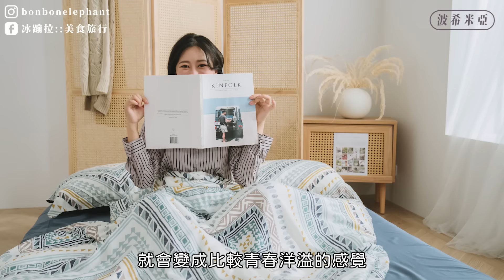必買天絲床組第2團！獨家版型花色 業界添加膠原蛋白最高👍夏季必買冰玉涼感紗涼被新花色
🛏冰蹦拉團購 X 伯尼寢具天絲床組 🛏
✅ 【現貨】依「付款完成」順序出貨。預計7個工作天出貨完畢

00:00 正片開始
00:29 本次團購品項
01:02 床組添加膠原蛋白＆SGS認證
01:30 【幸福時光】 獨家花色版型 布料添加膠原蛋白纖維
02:52 冰玉涼感紗涼被全系列顏色
03:03 全新改款素色冰玉涼感紗涼被
03:40 【茶青】獨家花色版型 布料添加膠原蛋白纖維
04:26 【含慕】獨家花色版型 布料添加膠原蛋白纖維
04:57 【樂園狂歡】 獨家花色版型 布料添加膠原蛋白纖維
05:28 【波希米亞】 獨家花色版型 布料添加膠原蛋白纖維
06:17 【熊熊】 獨家花色版型 布料添加膠原蛋白纖維
07:10 【福克斯】 獨家花色版型 布料添加膠原蛋白纖維
08:04 【佛蘭卡】 獨家花色版型 布料添加膠原蛋白纖維
08:52 【縵縵】 獨家花色版型 布料添加膠原蛋白纖維
09:40 【夏日記憶】 獨家花色版型 布料添加膠原蛋白纖維

※這支影片不是商業合作影片，僅與伯尼寢具合作開團※
///這裡可以找到更多的冰蹦拉///